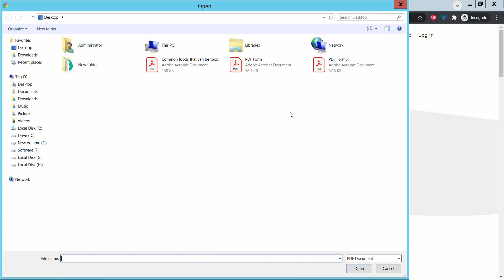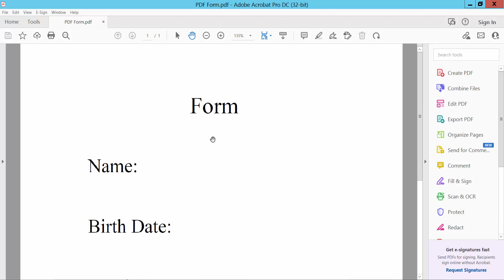How to insert a text box into a pdf document using Sejda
Hello everyone, Today I will show you, How to insert a text box into a pdf document using Sejda.